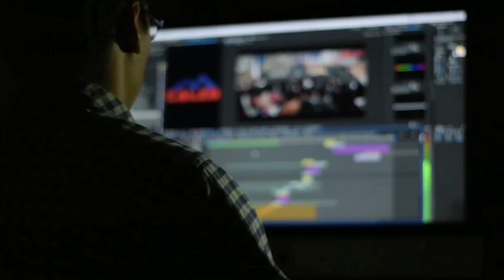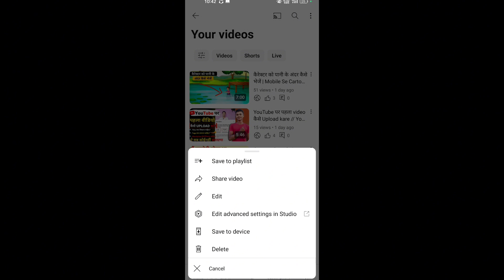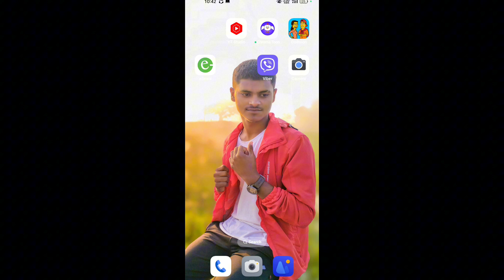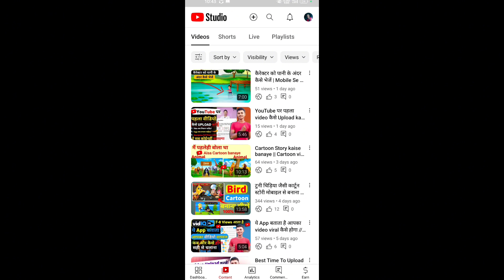Youtube Channel pe upload video delete kaise kare | How to delete a video from youtube channel 2023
Youtube Channel pe upload video delete kaise kare | How to delete a video from youtube channel 202

Your Queries -
youtube channel pe upload video delete kaise kare

upload video delete

upload video delete youtube,youtube upload video delete tamil
youtube upload video delete,youtube channel upload video delete

youtube upload video ko delete kaise kare

how to delete your youtube upload video

how can delete youtube upload video

youtube par video upload delete kaise kare

upload delete kaise kare

youtube upload video delete recovery

how to delete a video from youtube channel

delete uploaded video in youtube

how to delete upload video in youtube channel

how to delete uploaded video on youtube in hindi,
youtube par upload video ko delete karne se kya hota hai
youtube video ko delete kaise kare
youtube video ko delete karne se kya hota hai